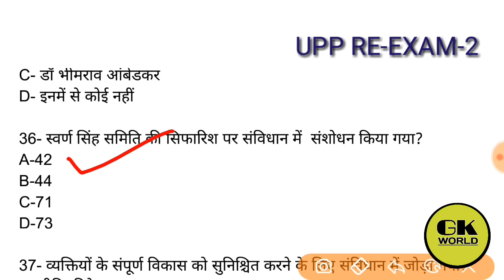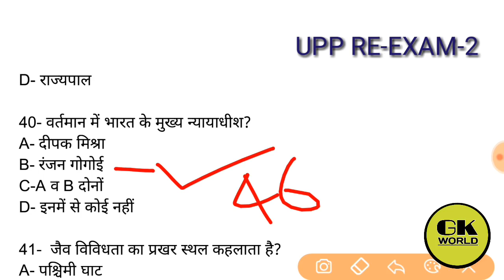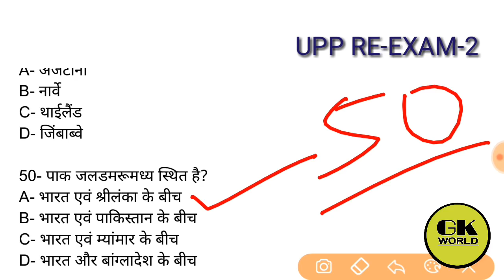UP POLICE RE EXAM-2